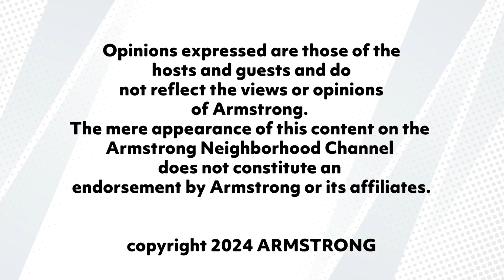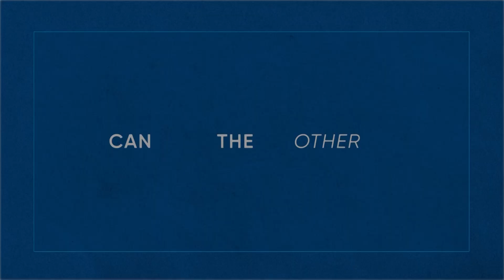The Coaches discuss local high school teams & players making big accomplishments in the last week.